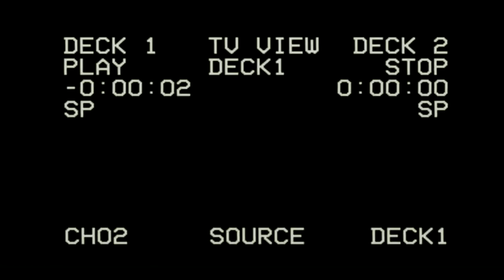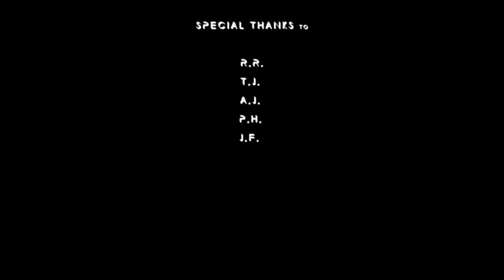Navy T-45C Goshawk - "Orange on White" - 2020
The T-45C Goshawk is a single engine trainer jet that all current Tailhook Naval Aviators are familiar with. "Orange on White" highlights the U.S. Navy and Marine Corps Intermediate and Advanced Jet training pipeline. This short film is a tribute for those past and present who have piloted this aircraft and for those in the future who aspire to as well.

Subsequent footage in this video does not belong to me and was provided by separate parties for creative purposes. Thus, the featured footage cannot be personally licensed.